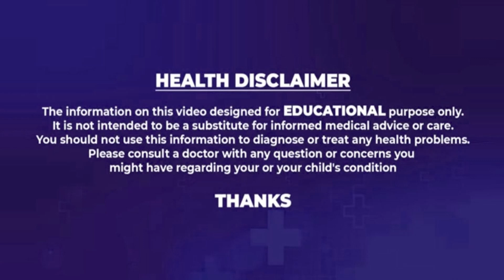షుగర్ ఉన్నవాళ్లు ఈ పదార్థాలను తీసుకుంటున్నారా..? | Foods For Diabetics To Eat | Health Tips